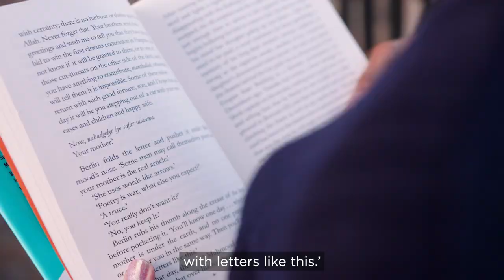Nadifa Mohamed Reads From her Book 'The Fortune Men' | The Booker Prize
2021 Booker Prize shortlisted author Nadifa Mohamed reads from her book ‘The Fortune Men’.

The Booker Prize on TikTok
The Booker Prize on Twitter
The Booker Prize on Facebook
The Booker Prize on Instagram